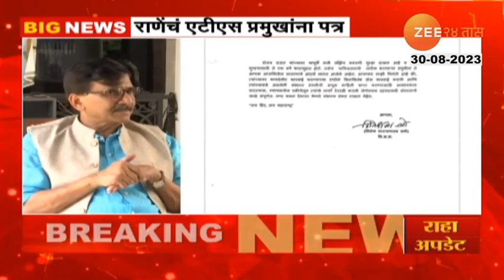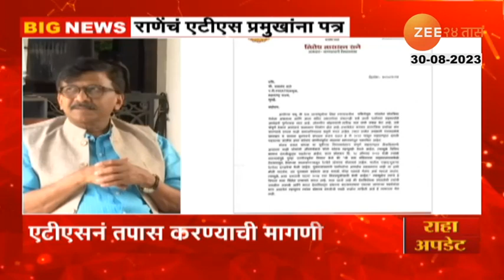Nitesh rane Letter To BJP | संजय राऊतांच्या अडचणी वाढणार? नितेश राणेंनी लिहले ATS ला पत्र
भाजप आमदार नितेश राणे यांनी एटीएस प्रमुखांना पत्र लिहिलंय. ठाकरे गटाचे खासदार संजय राऊत यांनी राममंदिर लोकार्पणावेळी दंगल होऊ शकते असं वक्तव्य काल पत्रकार परिषदेत केलं होतं. त्यानंतर या प्रकरणात एटीएसनं तपास करावा असं पत्र राणेंनी एटीएस प्रमुख सदानंद दातेंना लिहिलंय. राऊतांवर कायदेशीर कारवाई करावी, अशी मागणी त्यांनी केलीय.

BJP MLA Nitesh Rane has written a letter to the ATS chief. Thackeray group MP Sanjay Raut had made a statement in a press conference yesterday that there may be riots during the inauguration of Ram Mandir. After that, Rane wrote a letter to ATS chief Sadanand Date asking that ATS should investigate the matter. He has demanded that legal action should be taken against Raut.